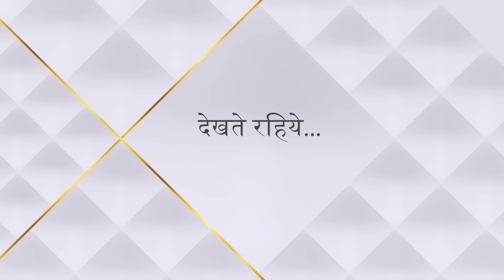Nazar | नज़र | Kaise bachegi Piya Dola aur Mohana se?